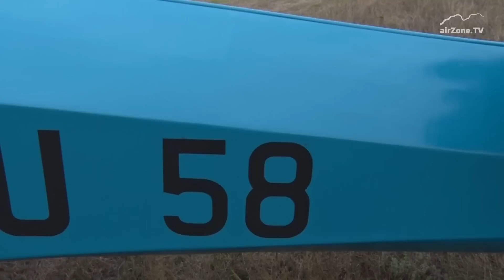airZone.TV -27. 8. 2015 - Praga Baby *1947 je zpátky ve vzduchu!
Téměř zapomenuté československé letadélko Praga Baby je zpět ve vzduchu. Originál letounu z roku 1947 zrenovoval Marcel Sezemský, který s ním také létá. Ještě před veřejnou premiérou se nám podařilo Marcela Sezemského vyzpovídat a také natočit několik exkluzivních záběrů Pragovky Baby na zemi i ve vzduchu. Pouze na